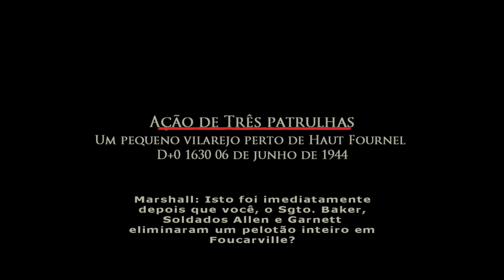Atacando os Flak 88 -- Ação de três patrulhas -- Brothers in arms earned in blood (autêntico)